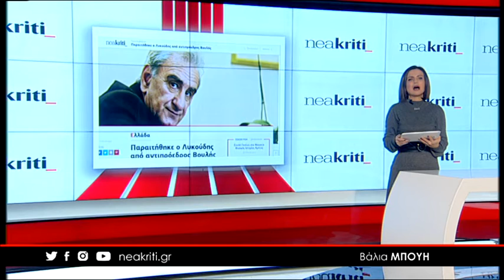Ειδήσεις από την Κρήτη, την Ελλάδα και τον κόσμο σε 1 λεπτό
Παραιτήθηκε ο Λυκούδης από αντιπρόεδρος Βουλής

Η λακκούβα του άνοιξε… πληγές - Στο χειρουργείο μετά από πτώση

Άθλος του Στέφανου Τσιτσιπά, απέκλεισε τον Φέντερερ, δόξασε τον ελληνικό αθλητισμό!